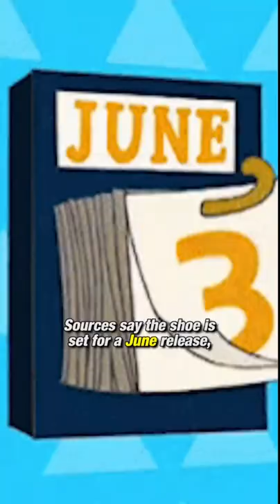First Look At Zion’s 2nd Signature Sneaker 😱 | Clutch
Zion Williamson never got the chance to showcase the Jordan Zion 1s on an NBA court. But he’ll have his moment soon. The Pelicans star is recovering well, and the images of the Zion 2s have surfaced. Can’t wait to see him rock these to start the 2022-23 season!